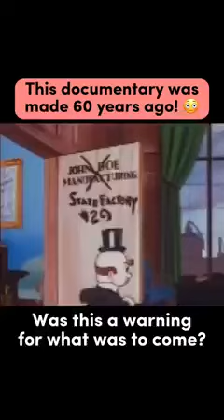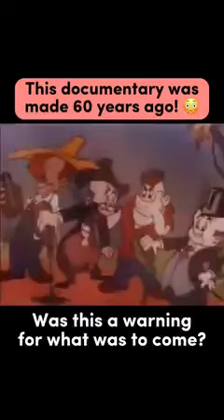Cartoon: New World Order, Communism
not claiming any rights